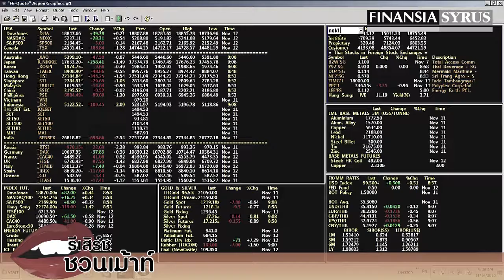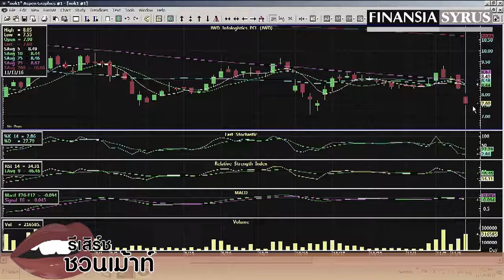รายการ รีเสิร์ชชวนเม้าส์ ช่วง Technical Today ประจำวันที่ 14 พ.ย. 2559